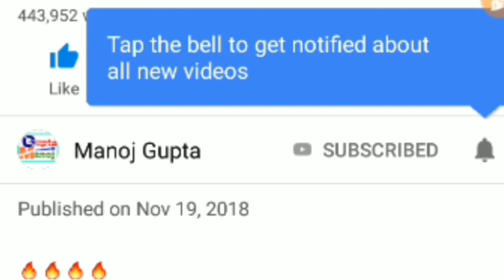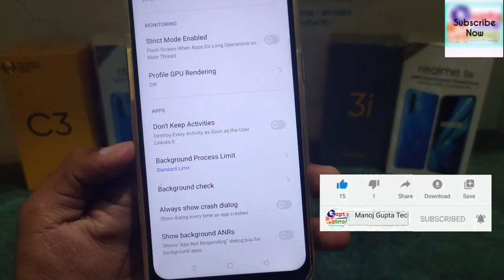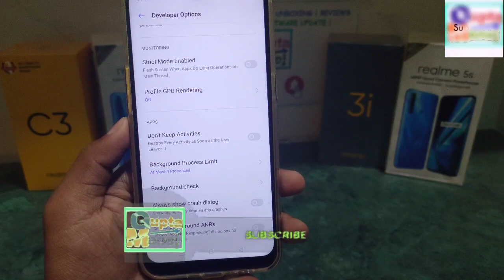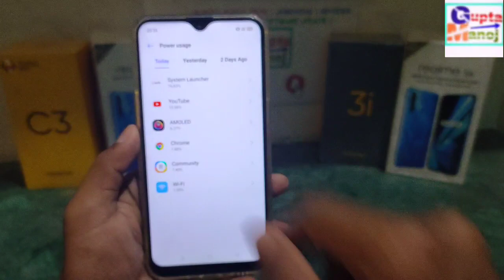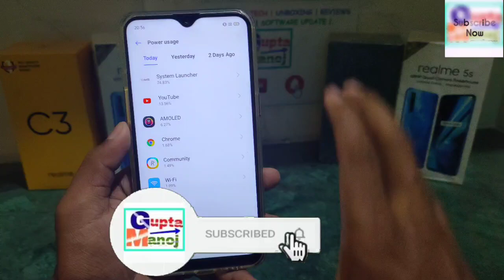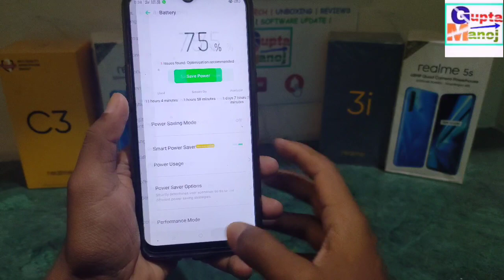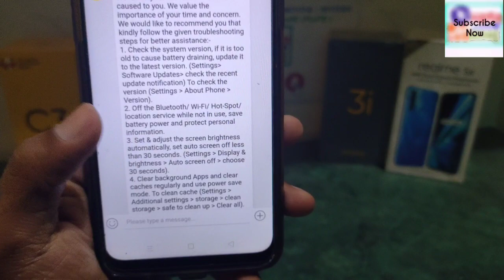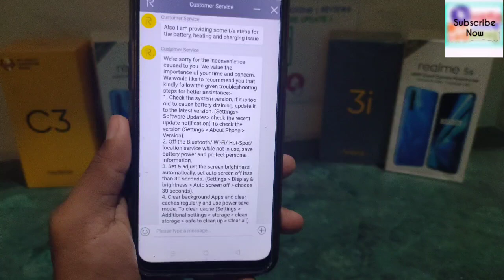ColorOS Battery Drain Realme Ui Problem Solution | Realme ColorOS 6 Battery problem Solve Trick